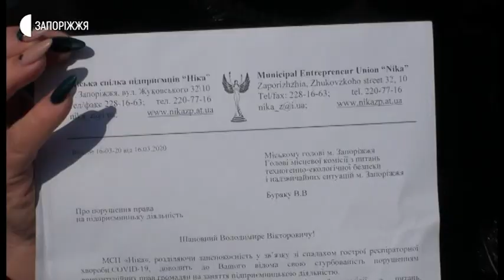Новини - Мітинг підприємців - 18.03.2020.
Третій день поспіль під міською радою Запоріжжя мітингували близько півтори сотні працівників запорізьких ринків. Виступали проти рішення місцевої влади закрити ринки на карантин.